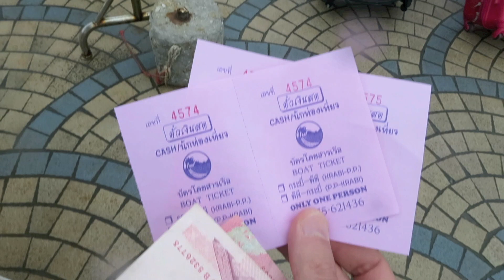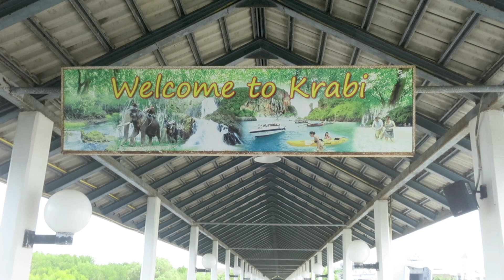Thailand Vlog: Krabi Tubkaak Resort!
** Please expand the description box for itinerary & music details**

From Koh Phi Phi, we took a ferry boat to Krabi. We bought the tickets at Koh Phi Phi's Tonsai Pier just before the boat departed. There was no need for us to book in advance, but the situation may be different during the peak travel season. We paid just 700 baht for two one-way tickets.

While trip planning, we reluctantly decided to stay one night in Krabi to ensure that we'd be able to make our morning Krabi-to-Bangkok flight. But we wish we'd stayed longer! We splurged on one night at the Tubkaak Krabi Boutique Resort and don't regret it. The service and amenities at the hotel were top notch! The resort sits on a beautiful stretch of private beach. The hotel provides beach baskets, towels, and fans in each room as well as oversized stuffed lounge chairs that allow you to enjoy the perfect view of the islands dotting the horizon. Both the Thai and Italian restaurants at the hotel are delicious! The massages we got at the spa were fantastic! We only wish we could have stayed for at least one more day to take advantage of the free bicycles and complementary morning yoga class. We highly recommend the Tubkaak, and we'll certainly stay there again when we return to Krabi!